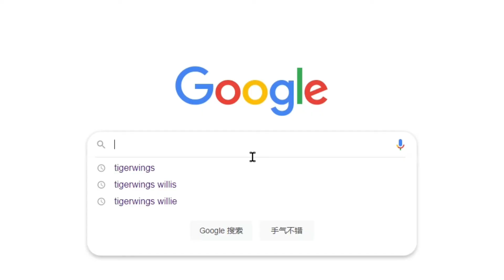TIGERWINGS丨Customized Mouse Pads with Different Materials, Shapes and Design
This is our factory, which has the production tools for most types of mousepads in China.

We are a high-end custom company, which can meet most of your custom needs related to mouse pads, including unlimited size, printing, materials, packaging, etc.